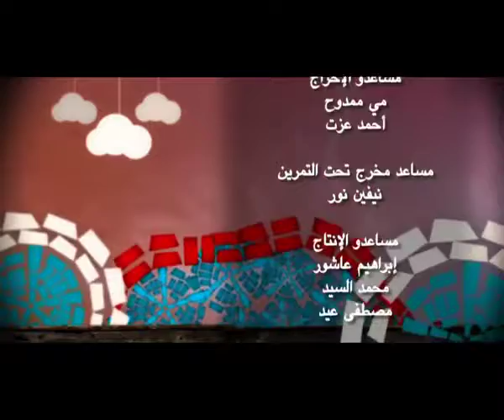Sitcom Goz Mama 2 / جوز ماما 2010 الحلقة الثانية (هالة صدقي - طلعت زكريا)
رجاء الجداوي - عمرو أسامة - إنجي وجدان - سلوى عزب - سامي مغاوري - سحر كامل